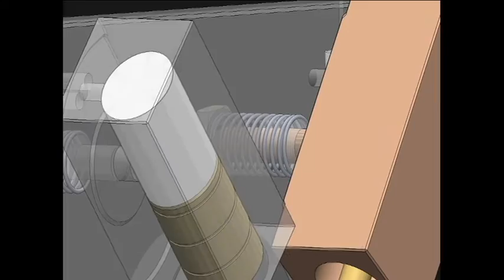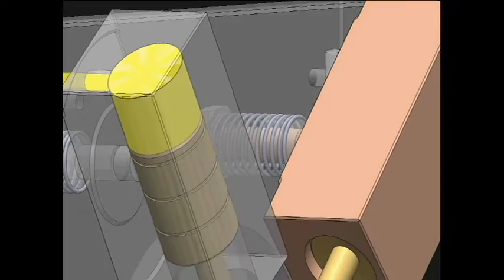Four Square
Elmer Verburg's Four Square engine